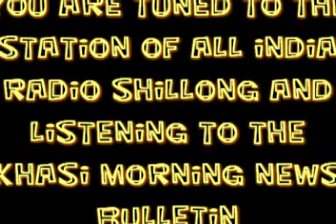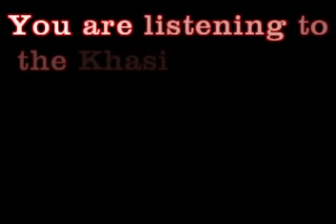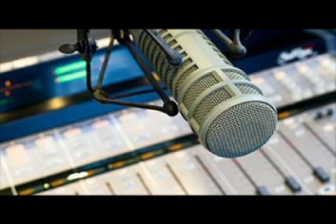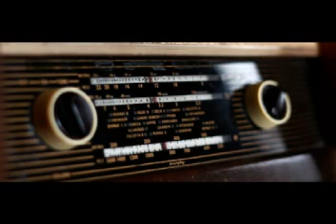KHASI MORNING NEWS BULLETIN FROM THE SHILLONG STATION OF ALL INDIA RADIO 18 08 19